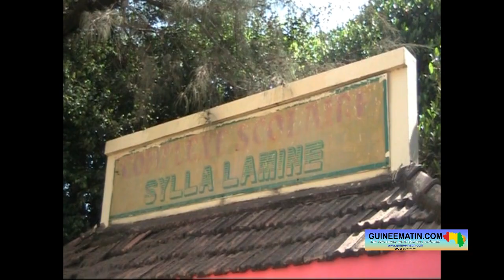Mois de la femme : Mme Jolita Pons, ambassadrice de l'UE, à la rencontre des élèves de Sylla Lamine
L'ambassadrice de L'Union européenne, Mme Jolita Pons, s'est rendue au complexe scolaire ‘’Sylla Lamine’’ dans la matinée de ce lundi, 13 mars 2023, pour échanger avec les élèves de cette école, notamment les filles sur les droits de la femme. Dans son message, la diplomate européenne a demandé aux filles de ne pas se fixer de limites. Elle a fait comprendre à celles-ci qu'elles peuvent pratiquer tous les métiers et occuper de hauts et importants postes de responsabilités.
Mme Jolita Pons voulait être au complexe scolaire ‘’Sylla Lamine (situé dans le quartier Minière)’’ le 8 mars dernier, à l'occasion de la célébration de la journée internationale de la femme. Mais, suite à des raisons indépendantes de sa volonté, l'ambassadrice de la délégation de l'Union Européenne en Guinée n'a pas pu effectuer le déplacement ce jour. Et, c'est finalement dans la matinée de ce lundi, 13 mars 2023, que la diplomate a pu effectuer cette visite.

Sur place, Mme Jolita Pons a eu un échange direct avec les élèves (filles et garçons) de la terminale sciences sociales, en présence du proviseur. L'ambassadrice de l'Union européenne a dans son message insisté sur les droits des femmes.
« Mon message principal est d'insister pour faire prévaloir les droits humains qui s'appliquent absolument aux hommes et aux femmes, cela pour que les jeunes femmes soient conscientes qu'elles ont des droits inscrits dans les textes législatifs de leur pays. Elles ont le droit de participer pleinement dans la vie sociale, économique et politique de leur pays ; elles ont le droit de choisir l'avenir qu'elles souhaitent pour elles-mêmes, ne pas se poser des limites. Mon message est absolument tombé dans de bonnes oreilles, d'autant plus qu'au sein de l'école il y a eu un événement le 8 mars où les filles ont travaillé sur les principaux sujets, notamment sur les responsabilités et les droits des femmes, mais aussi sur certaines questions telles que les viols ou les violences basées sur le genre et les mutilations génitales féminines. J'ai trouvé des élèves très conscients de cette problématique, aussi jeunes filles que jeunes garçons », a-t-elle déclaré.
De son côté, le proviseur du lycée ‘’Sylla Lamine’’, Aboubacar Camara, s'est réjoui de cette visite de l'ambassadrice de la délégation de l'Union Européenne dans son établissement.
« C'est toujours un plaisir d'être retenu en tant que proviseur du lycée Sylla Lamine pour la visite de madame l'ambassadrice de l'Union Européenne pour échanger avec mes élèves et l'ensemble des filles sur la thématique majeure qui concerne le droit des femmes. Je suis tout heureux de faire comprendre que Sylla Lamine est à l’avant-garde de cette lutte. Le 8 mars nous avons développé au sein de notre établissement trois thématiques à savoir : le viol, les mutilations génitales féminines et la responsabilité des femmes. A travers ces thématiques, les élèves se sont montrés très disposés pour cette lutte, nous sommes sortis très satisfaits de leur engagement à eux, mais aussi de l'engagement des garçons et des filles pour la préservation des droits des femmes », a-t-il expliqué.

Élève en classe de terminale, Beverly Gomez, a suivi avec beaucoup d'intérêts le message de Mme Jolita Pons à l'endroit des élèves du complexe scolaire ‘’Sylla Lamine’’. Et, elle se dit très motivée avec le discours qu'elle a entendu.
« Autrefois, puisque moi je suis intéressée par la médecine, je me disais qu'il est difficile de trouver un équilibre entre la vie familiale et la vie professionnelle. Mais, avec le message de madame l'ambassadrice de l'Union Européenne en Guinée, je peux prochainement m'appuyer sur ça pour évoluer », a-t-elle dit.

L'ambassadrice de l'UE en Guinée a expliqué à ces élèves certains projets d'appui aux femmes financés par son organisation.